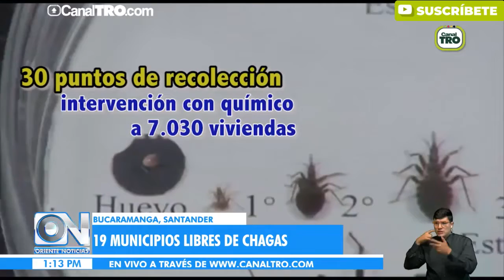19 municipios libres de chagas en Santander